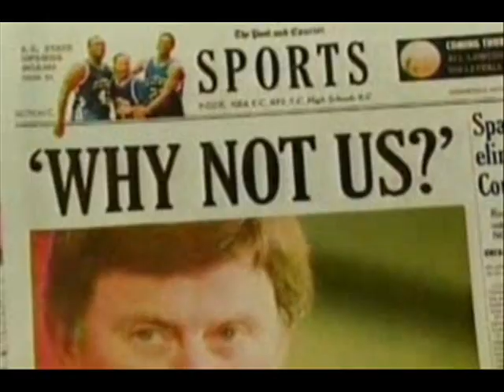REDEMPTION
The 2009 season is here...GO COCKS!!